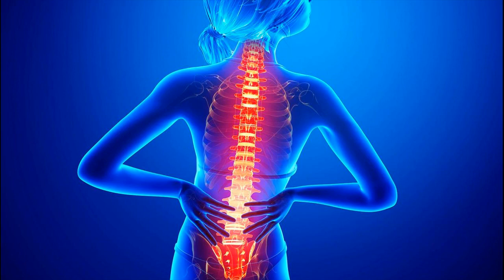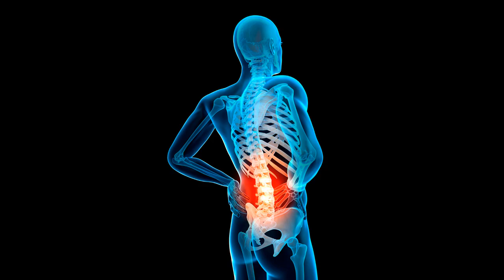Back Pain Breakthrough Guide ® Low Back Pain Relief: Back Pain Breakthrough Program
Are you tired of living with constant back pain? Does it feel like no matter what you do, the discomfort just won't go away? If so, then you need to check out the Backpain Breakthrough program!

Backpain Breakthrough is a revolutionary system designed to help people of all ages and backgrounds get relief from their back pain. Created by Dr. Steve Young, a licensed chiropractor with over 20 years of experience, this program is based on the latest scientific research and clinical studies.

With Backpain Breakthrough, you'll discover a range of simple yet effective exercises and stretches that can help relieve your pain and prevent future flare-ups. You'll also learn how to improve your posture, strengthen your core muscles, and maintain a healthy lifestyle to ensure your back stays healthy over the long term.

But what really sets Backpain Breakthrough apart is its unique approach to pain management. Unlike traditional treatments that rely on drugs, surgery, or other invasive procedures, this program takes a holistic approach that addresses the root cause of your pain. By identifying and correcting imbalances in your body, you can achieve lasting relief from your back pain without the need for risky or expensive interventions.

But don't just take our word for it – the Backpain Breakthrough program has already helped thousands of people around the world find relief from their back pain. Here's what a few of our satisfied customers have to say:

"I've had chronic back pain for years, and nothing seemed to help – until I found Backpain Breakthrough. The exercises are simple and easy to do, but they really work! I can't believe how much better I feel." – Maria P.

"I was skeptical at first, but the Backpain Breakthrough program exceeded all my expectations. The exercises are so effective, and the guidance and support from Dr. Young and his team were invaluable. I highly recommend this program to anyone who's struggling with back pain." – John D.

So why continue living with back pain when relief is just a few clicks away?

 back pain breakthrough guide - the back pain breakthrough review || back pain breakthrough guide review 2023.

back pain breakthrough reviews – legit or not worth buying.

the back pain breakthrough session.

back pain breakthrough is an alternative treatment program for back pain.

 i also want to share a very important information about the back pain breakthrough program.
the back pain breakthrough is a comprehensive digital guide developed by dr.
 if it's worth it  if back pain breakthrough really works  if it's good.

in this video  i decided to share my results from trying the back pain breakthrough program by dr. - the creator of back pain breakthrough give a 60-day money back guarantee  so in case you put this program in practice and dpn't get satisfied with the results  or if you don't like the content for any reason  just send an email to the support team and they will refund all your money  that way you don't run any risk for trying...
- with the back pain breakthrough series  there’s no need to visit a chiropractor regularly as this option can become expensive for most consumers. anyone can have a back pain breakthrough!..
the back pain breakthrough by dr.  in this back pain breakthrough review  we'll share why the advice given in the guide can help to eliminate the pain forever  without any medication being required at all...  you should follow the alternative treatment program in back pain breakthrough to combat the root cause of back pain by eliminating all back pain in an average of 30 days. - back pain breakthrough is a step by step video trai